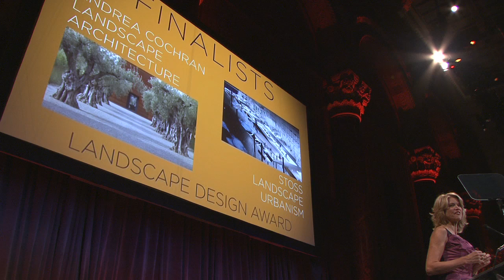2010 National Design Awards: Landscape Design - James Corner Field Operations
The recipient of the 2010 Landscape Design Award is James Corner Field Operations.

James Corner established the firm in 1998. Among their works are the High Line in New York City, the pool decks and gardens of City Center in Las Vegas, and Fresh Kills Park on Staten Island. The firm was recently selected to serve as the lead designer of Seattle's new Central Waterfront.

The Landscape Design category recognizes excellence in urban planning and the design of parks and gardens.

Presenting the Landscape Design Award is Stan Allen, Dean of Princeton University's School of Architecture